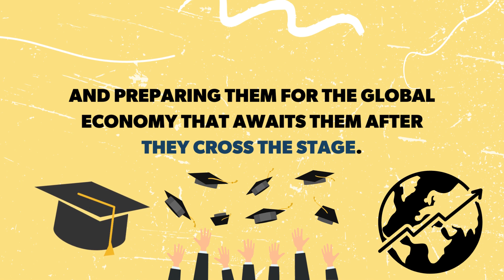Diverse and Inclusive - Why Choose Public Education?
We are rich in diversity, allowing our kids to get to know people of different cultures and backgrounds and preparing them for the global economy that awaits them after they cross the stage. We welcome, serve and support ALL children having various learning capacities and skills.